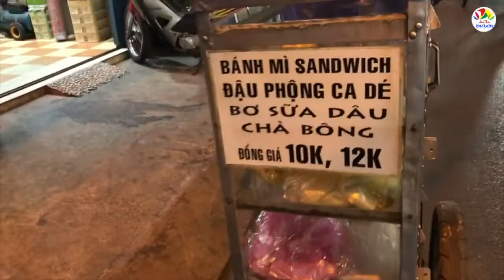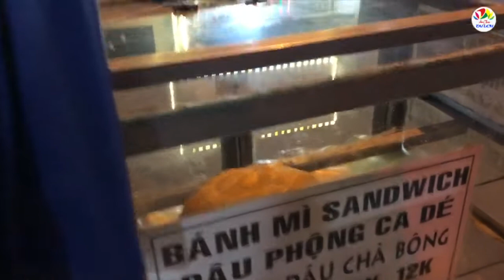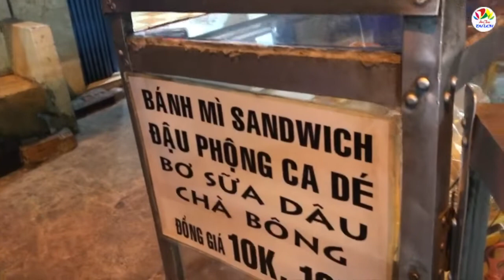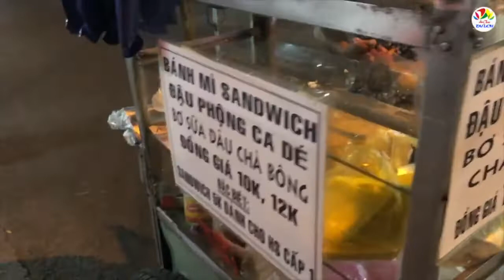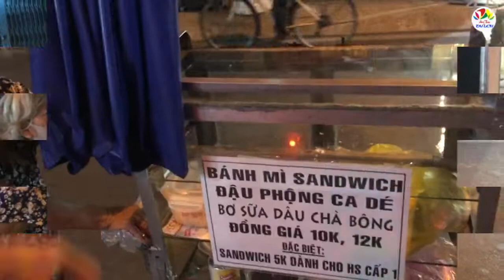Xe bánh mì Cadé 30 năm với công thức có 1 không 2 tiền bao nhiêu cũng không truyền nghề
Cô Lợi 72 tuổi, đã gắng bó với xe bánh mì Cadé rong ruổi khắp các con phố đến nay đã 30 năm. Cô chia sẻ, ban đầu công thức làm Cadé của cô không ngon được như bây giờ, qua bao năm buôn bán, mỗi ngày chỉnh sửa 1 tí mới ra được công thức ngon chuẩn như hiện tại. Đã có nhiều người đưa ra giá rất cao để mua công thức Cadé từ cô nhưng cô không bán.

Cô bán bánh mì sandwich: đậu phộng cadé, bơ sữa dâu chà bông…với giá chỉ từ 5k đến 12k. Vì là xe bán rong không cố định địa chỉ, mọi người muốn ăn phải gọi hỏi xem cô đang đứng ở đâu. Có dịp mọi người thử ăn bánh mì Cadé ở cô thưởng thức hương vị đặc biệt này nhé!